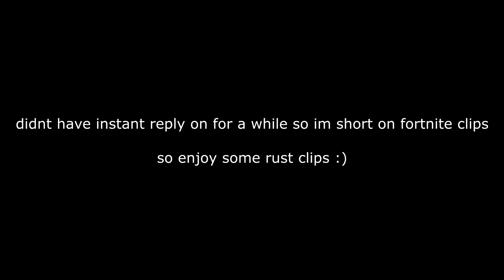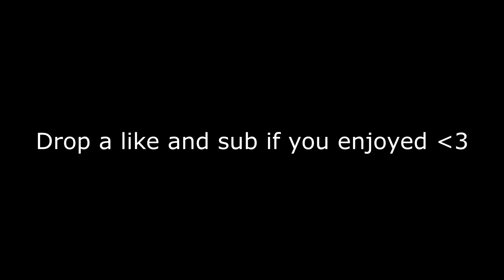SOFIA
Ft. some rust highlights and funny clips